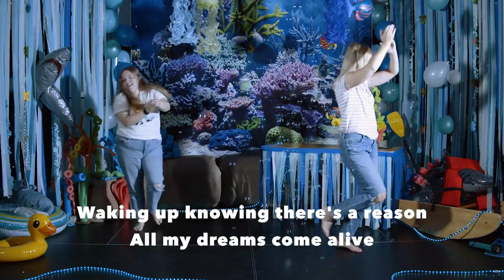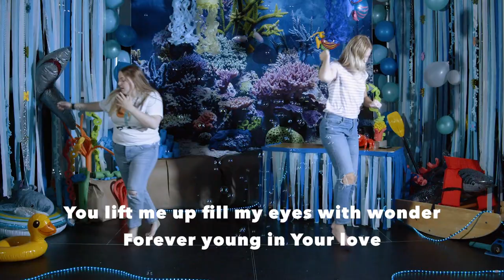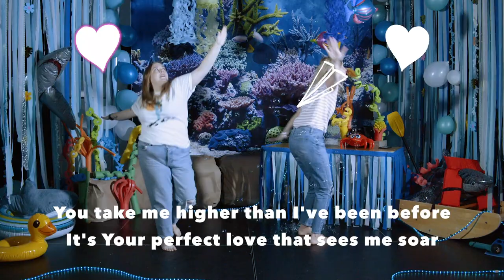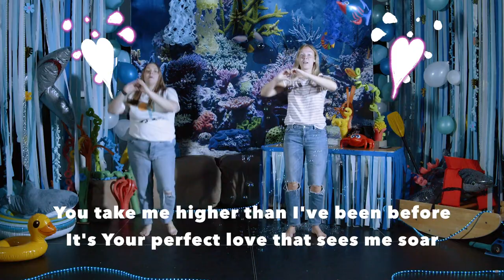DAY 3: Kids Camp in a Box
It's the last day of camp but we still have so much fun in store for you! Join us as we do the underwater sea dance and song one last time. You will also get to see how the adventure ends for our Jr. agents on board the submarine!